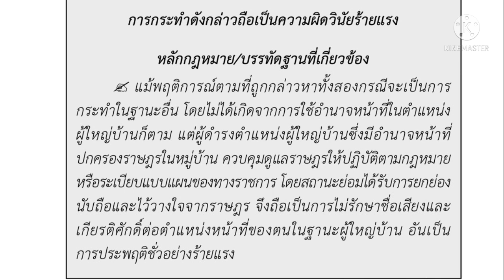ผู้ใหญ่บ้านเก็บดอกเบี้ยกองทุนเงินล้านไว้กับตนเอง